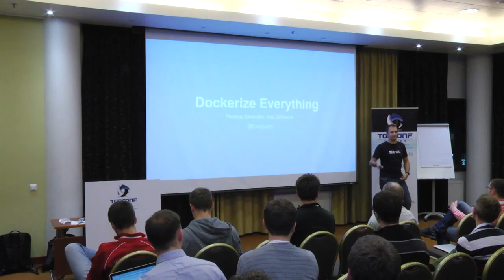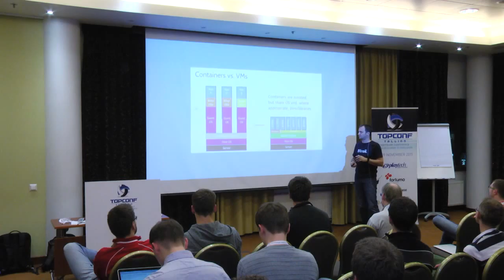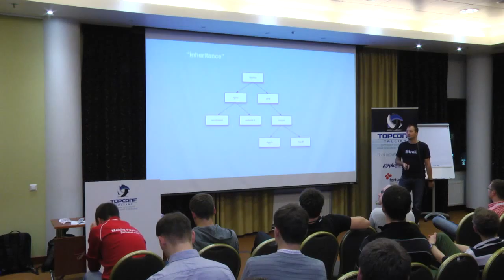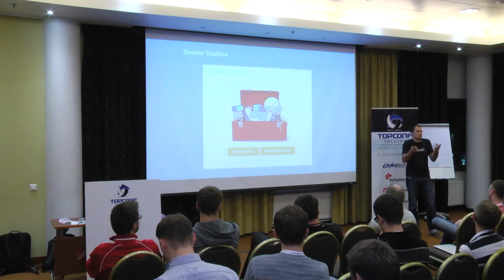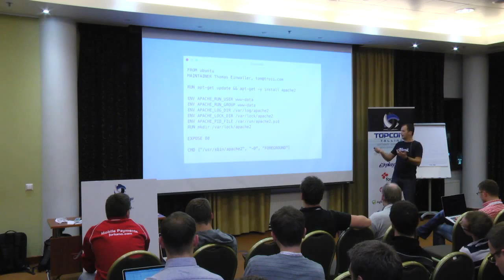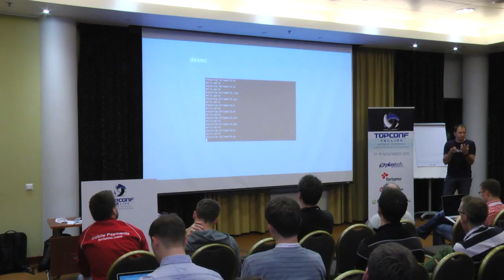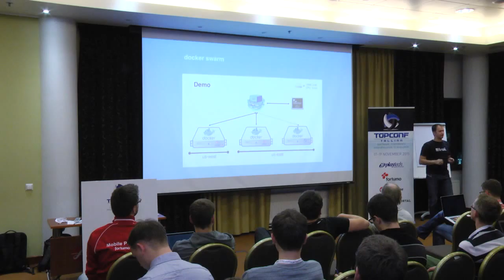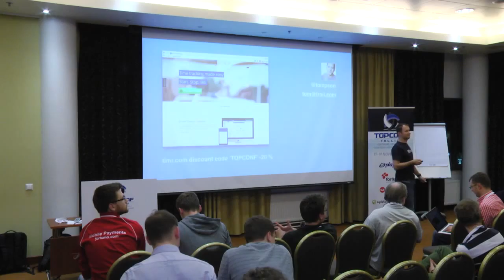Dockerize everything @ Topconf Tallinn 2015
Thomas Einwaller's talk about "Dockerize everything"